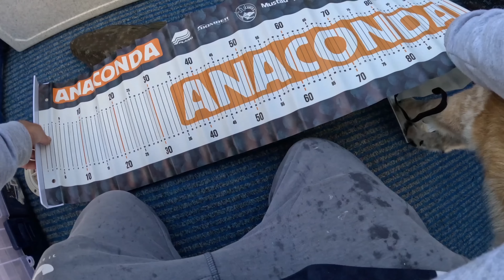3 days fishing estuary and ocean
fishing the estuary and ocean with lures and bait.